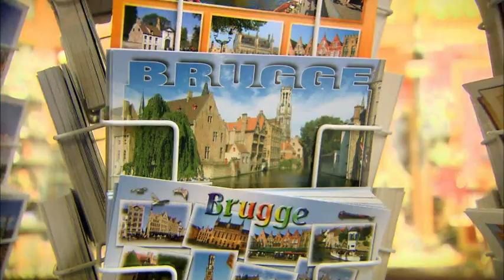Repo Pol Jonckheere - Voorzitter Club Brugge